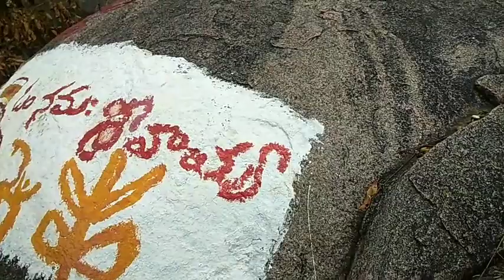అడవి మధ్యలో గుట్ట /🏞గుట్ట మీద మహిమ గల దేవుడు🙏🌹/watch this video/Iasmat anjali vlogs...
My village lo gude please what this video
నను సప్టోట్ చేయండి ప్లీజ్ అన్నయ. అక్కడ.

iasmat anjali vlogs #